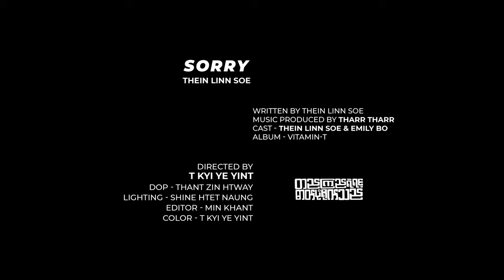SORRY - Thein Linn Soe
COMPOSER - THEIN LINN SOE
MUSIC PROD - THAR THAR
CAST - THEIN LINN SOE & Emily Bo
ALBUM - VITAMIN-T

CAMERA - Thant Zin Htway
LIGHTING - Shine Htet Naung
EDIT - Min Khant
COLOR - T KYI YE YINT